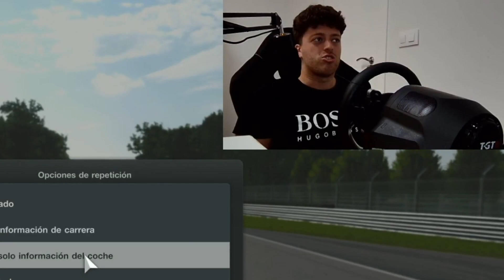GANA DOS MILLONES EN UN MINUTO CON LA NUEVA CONTRARRELOJ | MONZA FERRARI 330P4 | GRAN TURISMO 7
Gran turismo 7 Time Trial Autodromo Nacionale di Monza

🔵Unete a la familia pechofrío por menos de un Euro! (si quieres :D)

🟢Si me donas eres la hostia (nadie lo hace :D)